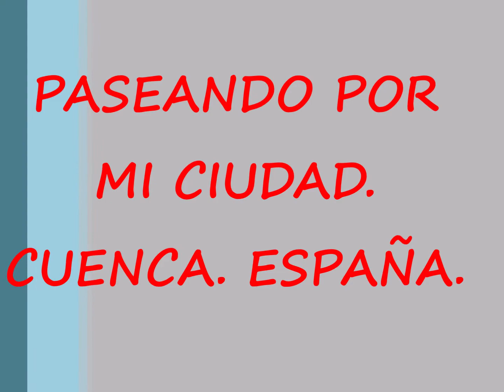PASEANDO POR CUENCA